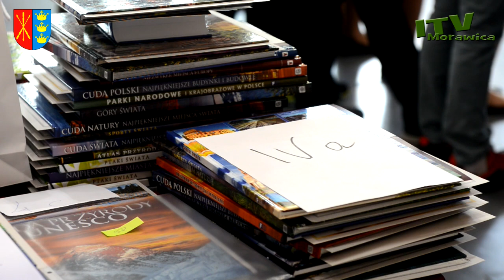Żegnaj szkoło, witajcie wakacje!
Akademie, występy i oczywiście rozdanie świadectw - tak uczniowie szkół z terenu gminy Morawica pożegnali miniony rok szkolny. W tym wyjątkowym dniu nie zabrakło łez wzruszenia wśród licznych absolwentów, którzy po wakacjach rozpoczną edukację w kolejnych placówkach.